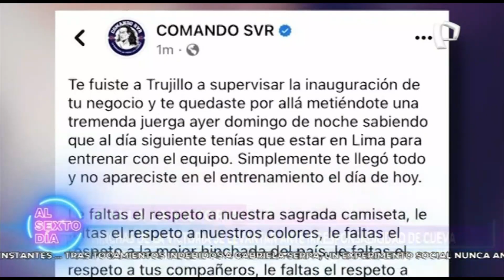Christian Cueva: hinchas de Alianza Lima se levantan ante irresponsabilidad de “Aladino”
Hoy se conoció la decisión tomada por el club Alianza Lima, por el acto de indisciplina Christian Cueva y tras varios días conversaciones con “Aladino”, el club intimo emitió un comunicado en el que informó sobre la sanción aplicada al futbolista luego que protagonizara un acto indisciplinarlo la semana que pasó.

La pena es netamente económica ya que el comunicado agrega que, ante la imposibilidad de separar o rescindir el contrato del delantero de la Bicolor, Alianza Lima “respetará el contrato del futbolista hasta el último día de su contrato”.

Pero antes de la decisión el miércoles pasado el volante habría recibido un trato indiferente de parte de su actual club y vivió momentos de angustia al saber que algunos hinchas llegaron hasta el complejo de EGB para a hacerle sentir su rechazo ante sus últimos actos de indisciplina.

En esta crónica sea testigo del rechazo de los hinchas que pusieron toda su confianza en el delantero de la Bicolor, y ahora se sienten defraudado por “Aladino”.

Como se recuerda el jugador recibió el permiso de la dirigencia de Alianza Lima para poder viajar a Trujillo el último fin de semana, sin embargo, el problema se inició cuando “Aladino” no se presentó al entrenamiento del lunes pasado.